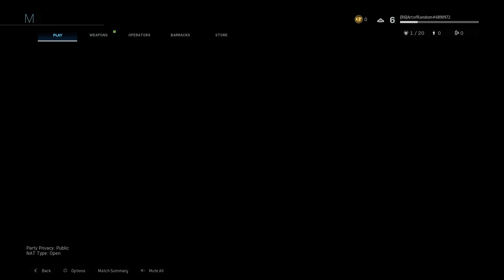Modern Warfare MP : Crossplay Match with Consoles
So I got a crossplay session. Or PC Players have figured out how to rig the system and tought they where clever. Either way, this was interesting.